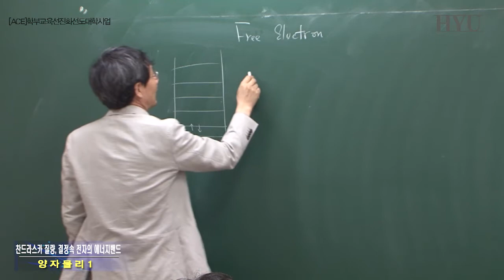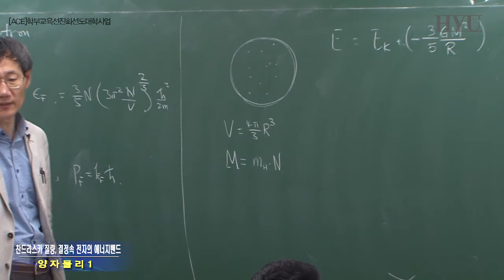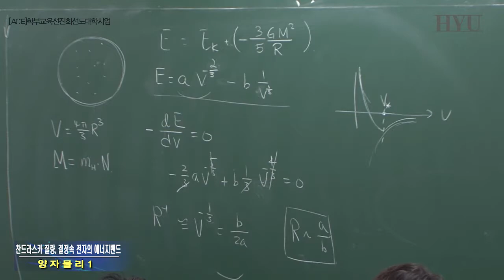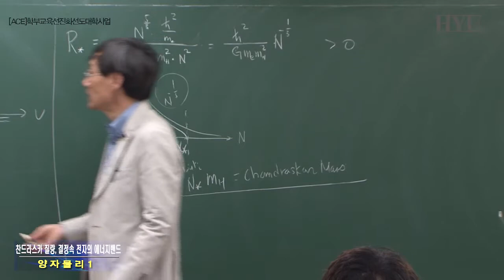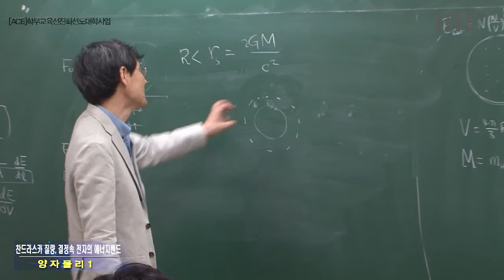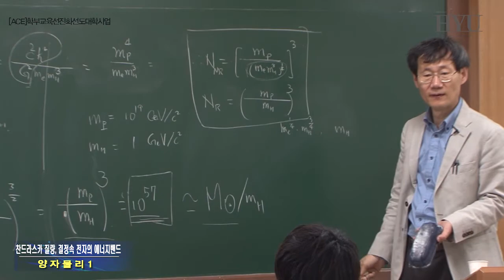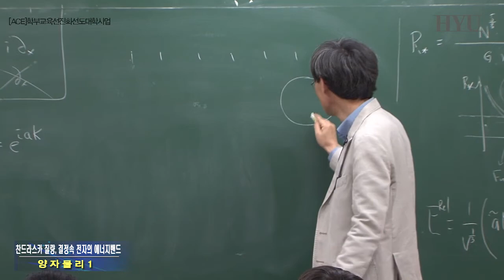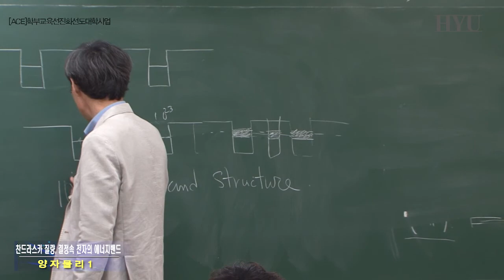18. 찬드라스카 질량, 결정속 전자의 에너지밴드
찬드라스카 질량이 형성되는 메카니즘을 강의하고 크리스탈과 같이 주기적 퍼텐셜하에서 움직이는 전자의 상태함수가 만족시키는 블록의 정리를 강의한다. 이어서 더블웰 문제에서  터넬링에 의해 생기는 에너지의 갈라짐이 크리스탈에서의 에너지 밴드가 생기는 물리적이유임을 강의한다.